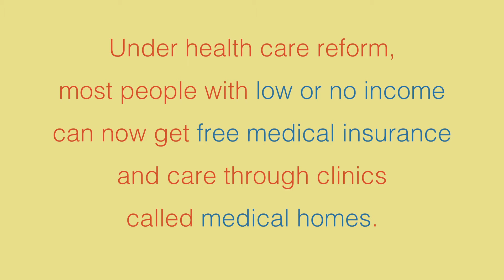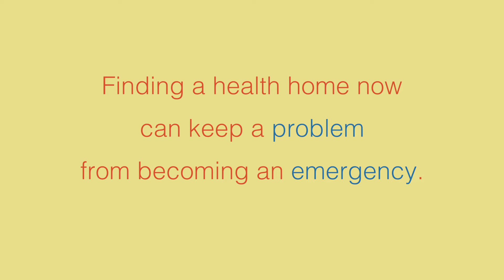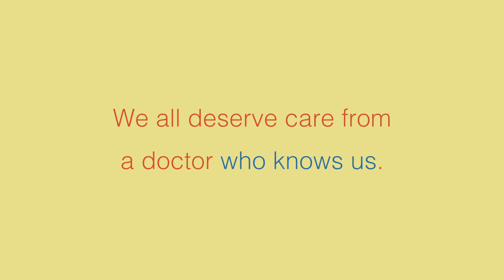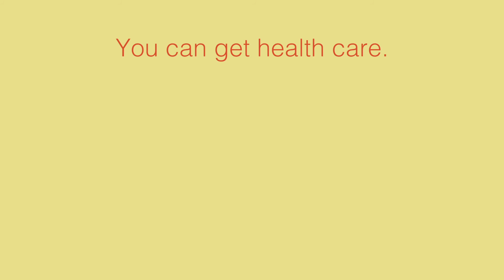Introduction - Why Bother? - Healthcare for People Who Use Drugs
This is a video series made by a group of peers from LA Community Health Project to help folks who are interested in getting their own doctor and health insurance go through the process.